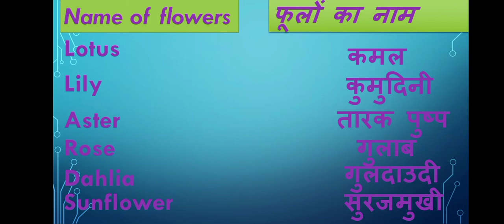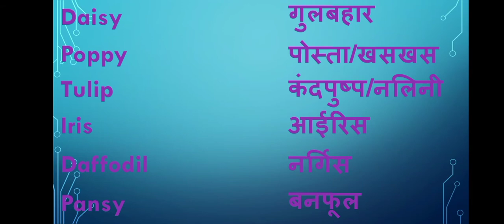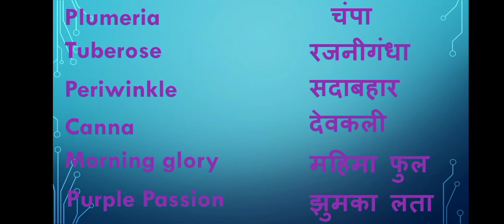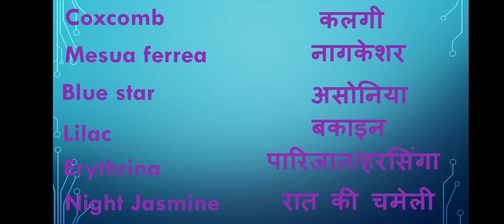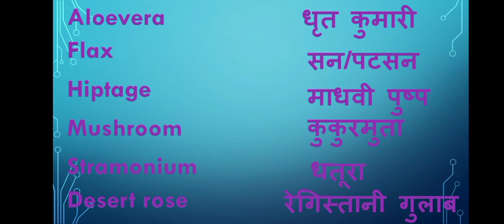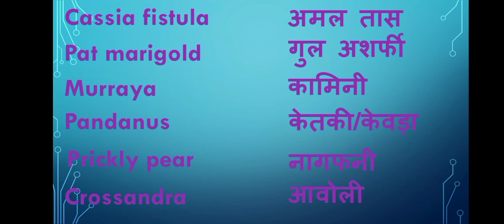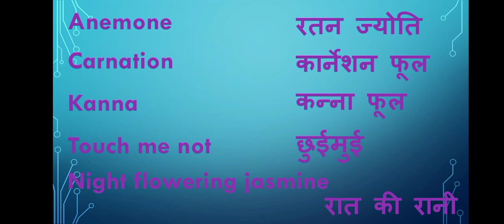Name of flowers/Name of flowers in hindi and english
नमस्कार दोस्तों,

 फूलों के नाम/फूलों के नाम हिंदी और अंग्रेजी में

                        इस वीडियो में आप 71 सबसे आम अंग्रेजी शब्द उनकी हिंदी के साथ सीखेंगे।  अगर आप अपनी अंग्रेजी और भी बेहतर करना चाहते हैं तो इस वीडियो को अंत तक देखें।

 वर्ड मीनिंग/वर्ड मीनिंग इन इंग्लिश/वर्ड मीनिंग इंग्लिश टू हिंदी/डेली यूज वर्ड मीनिंग/वर्ड मीनिंग डिक्शनरी...
 अंग्रेजी से हिंदी / अंग्रेजी से हिंदी शब्द का अर्थ / शब्द का अर्थ शब्दकोश।

 यूट्यूब लिंक:-

वीडियो लिंक:-

समुंद्री जीवो के नाम।

कीड़े मकोड़े के नाम।

पेड़ पौधों के नाम।

अनाजों के नाम

 इस वीडियो के बारे में:

 इस वीडियो मैं, मैं आपसे शेयर करने वाली हूं, सत्तर फूल का नाम ... जिस पढ़कर आप अपने बोली जाने वाली अंग्रेजी को अच्छा कर सकते हैं

                       In This Video You Will Learn 71 Most Common English Word With Their Hindi. If You Want To Improve Your English,  Watch This Video Till The End.

Word Meaning/Word Meaning IN English/Word Meaning English to Hindi/Daily Use Word Meaning/Word Meaning Dictionary...
English to hindi / English to Hindi word meaning/ word meaning dictionary.

About this Video:

Is video me , mai aapse share karne wali hu, seventy one phool ka name ...jise pad kar aap apne spoken English ko, improve kar sakte h